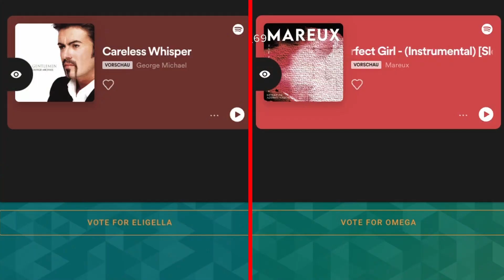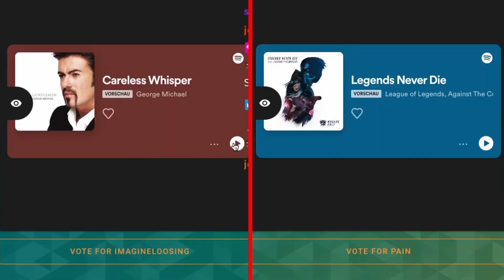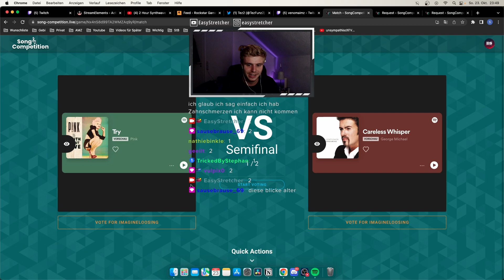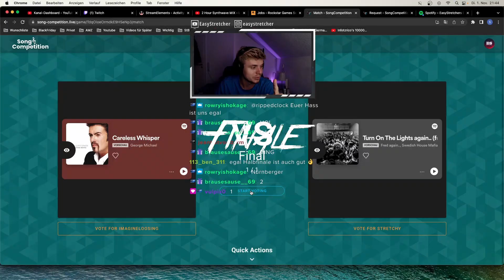Careless Whisper auf die 1? 🎶 | Streamclip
Careless Whisper auf die 1? 🎶 - Songcompetition | Streamclip |  StretchBert

Das Folgende macht keinen Sinn:
GTA unlustiges Zeug, kein GTA Online, Wir brauchen GTA 6, bitte Rockstar, Gönn bisschen Geld, Kohle machen in GTA wichtig, langweiliger Stream, nicht EasyStretcher, Fortnite Gute Vibes super Season Name ehrlich, Streami Streami Schwer, willy ab in die Bundesliga, GTA Content wichtig und richtig, wird Zeit für das Sommerupdate, Twitch Prime ist kostenlos, GELD MACHEN IN GTA - Money Guides dafür bei Stretcher auf dem Kanal - besonders wichtig natürlich NICHT Cayo Perico Heist - Fall Guys bald Kostenlos auch